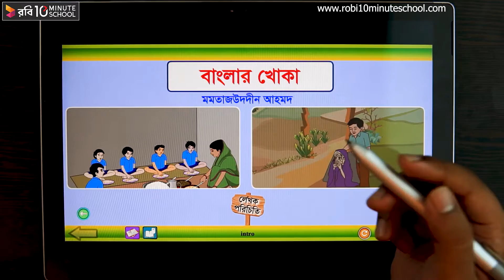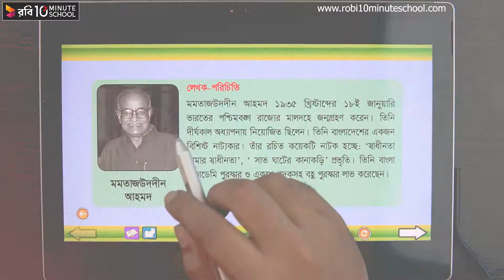০৪.০১. অধ্যায় ৪ : বাংলার খোকা - লেখক পরিচিতি [Class 4]